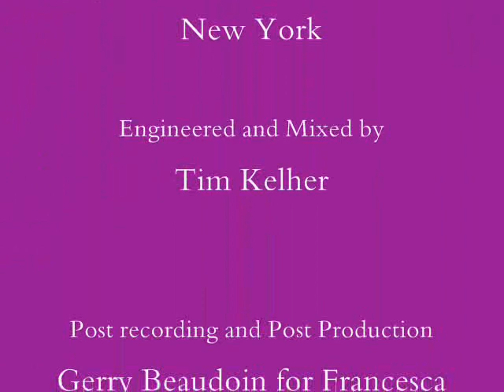Cry Me A River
Written by Arthur Hamilton
Vocals - Cynthia Basinet
Piano - Lee Musiker
Acoustic Rhythm Guitar- Gerry Beaudoin
Acoustic Bass- Jesse Williams
Piano and Voice Recorded Nola Studios NYNY
Engineered and Mixed : Tim Kelher
Post recording and Post Production : Produced by J. Geils and Gerry
Beaudoin for Francesca Records Waltham MA